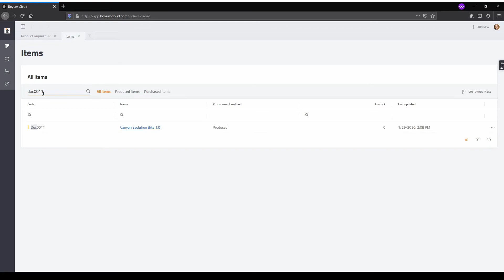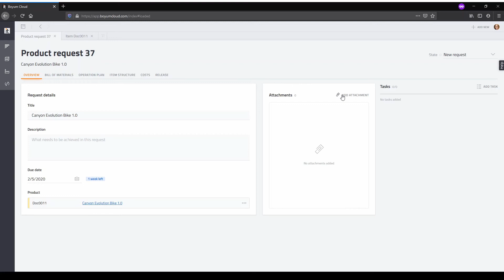Cloud Apps - Build - Planning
Start developing new products in Boyum Cloud and synchronizes data with SAP Business One.